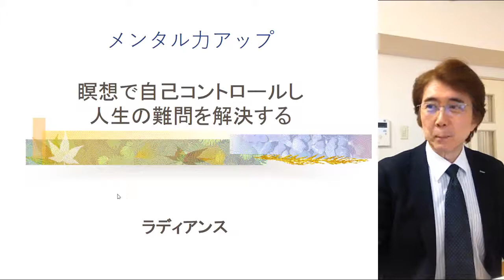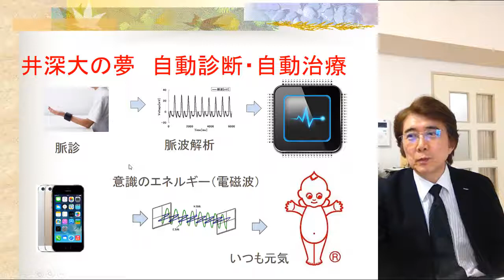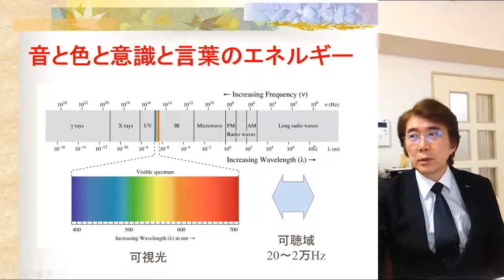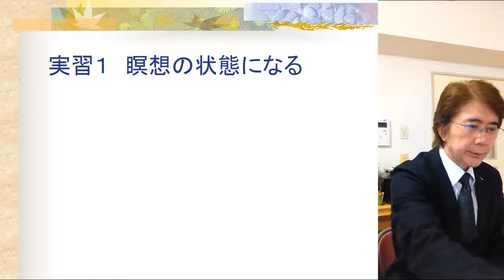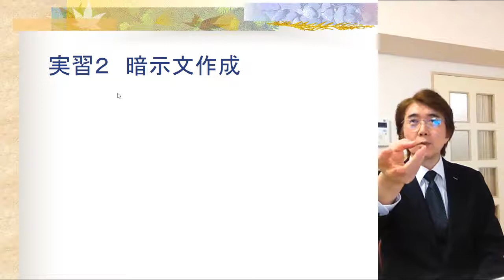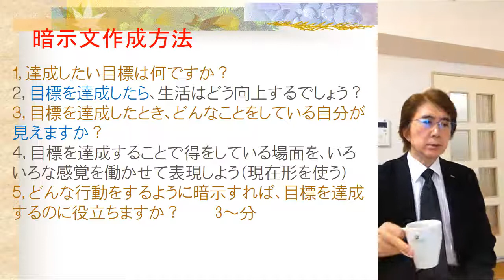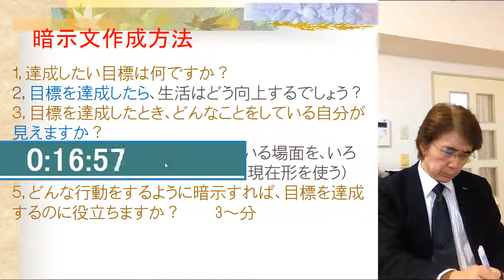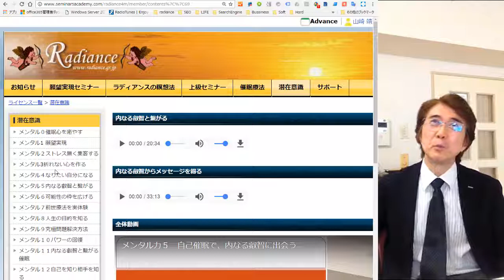グーグル社採用の「瞑想」という方法で、メンタル力を上げ、業績を飛躍的にアップさせる■メンタル4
■今、瞑想が注目されている

社員教育として、
インテルは、全世界に散らばる１０万人の社員に、９ヶ月間かけて瞑想のプログラムを実施、
グーグルは、５万人の社員の１０人に一人が瞑想を実践しています。

ソニーでは、２０年以上前から、創立者の井深大氏の命令で瞑想を研究していました。
その第一人者が、ラディアンスの代表の山崎です。

今回のセミナーでは、瞑想により、メンタル力を上げ、業績を飛躍的にアップさせる画期的な方法をお伝えします。

■今回のセミナーで出来ること

セミナーでは、ソニーで研究してきた瞑想法と、その応用方法を実体験できます。

今回の応用方法は、
あなたのメンタル力を上げ、問題解決能力を飛躍的に高める、あなたオリジナルの自己暗示文の作成と活用方法の実習です。

オリジナルの自己暗示文は、あなたの潜在意識に強力に働きかけ、問題解決、目標達成、願望実現がスムーズに実現できます。
この暗示文を使い瞑想を続けていくと、あなたの悩みを解決し、なりたい自分になれます。

そこで、セミナー後は、セミナー時に使った瞑想の誘導音声や動画をネット上で視聴できようなメンバーサイトを用意してあります。
PCでも、スマホでも活用でき、自宅で、職場で、更には、通勤時にも、視聴可能です。

瞑想の誘導音声を聞いて、自己暗示していくことによって、暗示内容が潜在意識に染みこみ、様々な問題解決が出来、なりたい自分になれます。
ビジネスにプライベートに、あなたの人生が大きく輝きます。

■セミナー参加特典

セミナー中の実習の内容を1ヶ月間無料で視聴できるメンバーサイトへご案内します。
その他、会場特典があります。

　セミナーの詳細内容

 ■ビジネスの成功の秘訣は、メンタルです。

どんなに素晴らしい商品を持っていても、どんなに素晴らしい仲間がいても、どんなに多くの資金があっても、ビジネスの成功は最終的には、あなたのメンタルがものを言います。

そのメンタル力をアップして、成功脳を作り、あなたのビジネスや人生を輝かせる科学的な方法を理論と実習と共にお伝えします。

■今回のテーマは瞑想法

多くの有識者達は、人生を豊かにするために瞑想法を実践してきました。

ソニーでも様々な瞑想法の研究をしてきました。
今回紹介する瞑想法は、２時間のセミナーの中で瞑想の体験や応用が出来ます。
そして、１～２週間ほど続けると、効果が実感できる画期的なものです。

■潜在意識活用法

瞑想や催眠時の意識状態を「変性意識状態」と言います。

この意識状態になると、表面意識と潜在意識を隔てる「統合膜」の機能を一時的に弱め、
潜在意識下のデーターを読み出し、望む方向に変化させることが出来ます。

そこで、催眠や瞑想の手段上手に使うことによって、成功脳を作ることが出来るのです。
これが、ソニー(株)創立者の井深大氏の命令で研究してきた、潜在意識活用法と言う科学的な手段です。

あなたも潜在意識活用法により、成功脳を作りましょう。